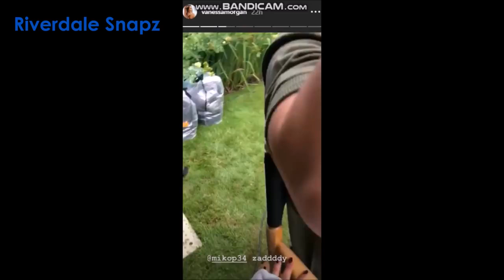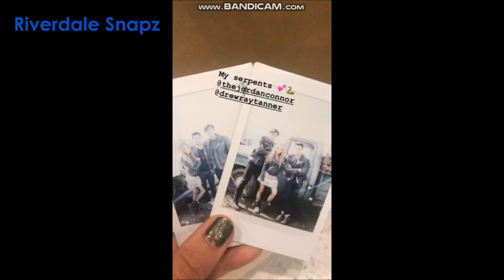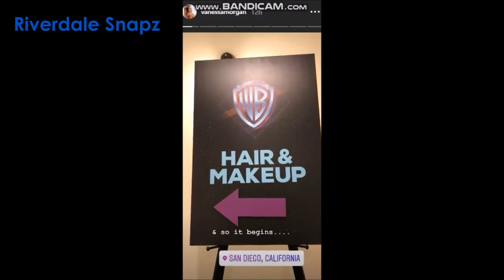Vanessa Morgan & Madelaine Petsch Riverdale Season 2 3 Behind The Scenes Funny Videos